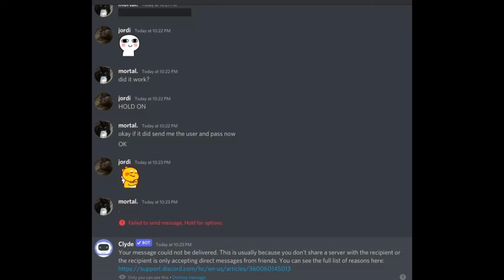scammer on discord please report user jordi#0002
my friend got scammed for 5k by scammer on discord please report user jordi#0002